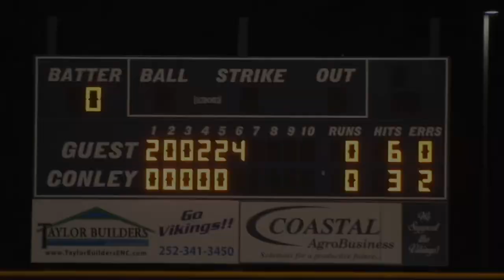WJG SPORTS HIGHLIGHT FILMS: Corinth Holders 10, D.H. Conley 0 (6 innings)